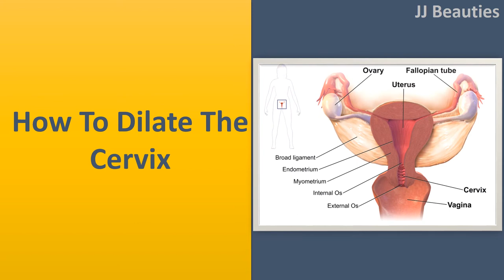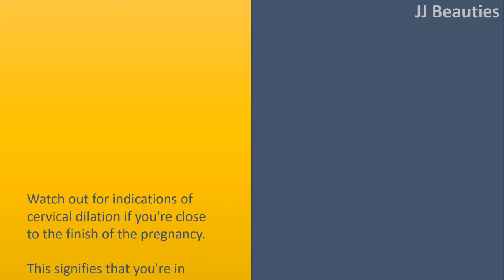How to Dilate the Cervix|Have relations with your lover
How to Dilate the Cervix.

 Have relations with your lover.
 Sex starts a prostaglandin release in your body that can lead to cervical stimulation and dilation. Before getting sex at this time inside your pregnancy, talk to your personal doctor.
 Generally, sex at this time of being pregnant is protected as long as as the water hasn't damaged.
 Although studies to aid the bond between sex and cervical dilation aren't entirely conclusive, many doctors still recommend this process to patients who're becoming impatient using their pregnant status.

 Excite your nipples.
 Nipple stimulation releases a hormone known as oxytocin, which in turn causes labor to start. Rub your nipples and have your lover achieve this for you personally.

 Watch out for indications of cervical dilation if you're close to the finish of the pregnancy.
 Watch out for indications of cervical dilation if you're close to the finish of the pregnancy. This signifies that you're in labor, and you're ready to engage with your physician or midwife.
 Because the baby's head starts to press lower around the opening from the uterus, the cervix will begin to thin and open.
 Your physician can perform a simple examination to find out whether dilation and effacement from the cervix have started, indicating you might be within the very initial phases of giving birth.